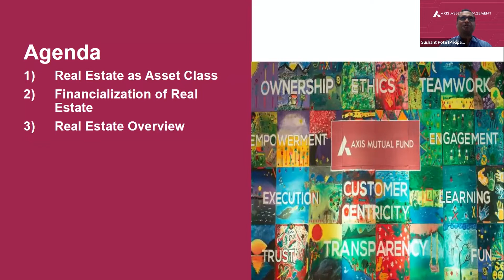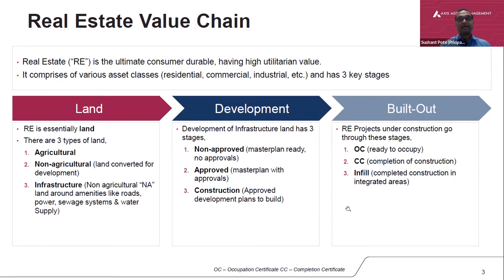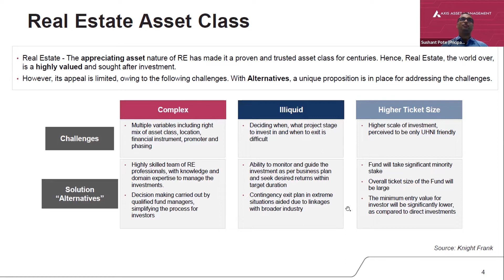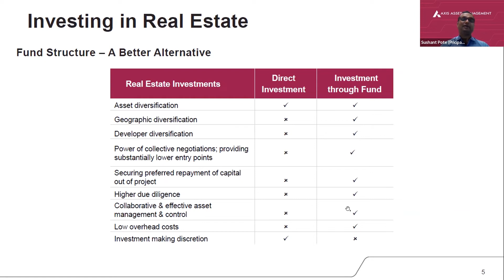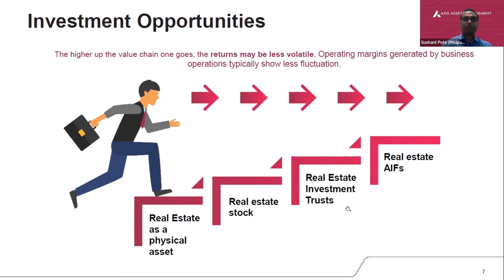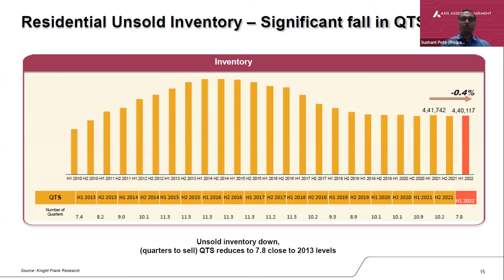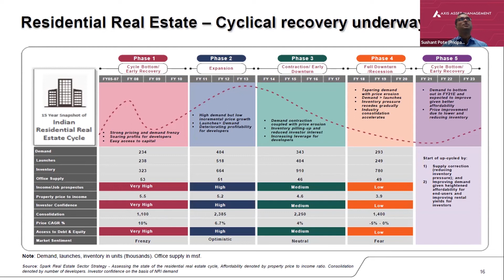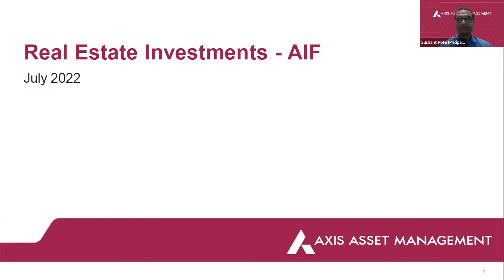IPI22 | Masterclass - Financialization of Real Estate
By - Mr. Sushant Pote
Principal – Real Estate
Axis Asset Management